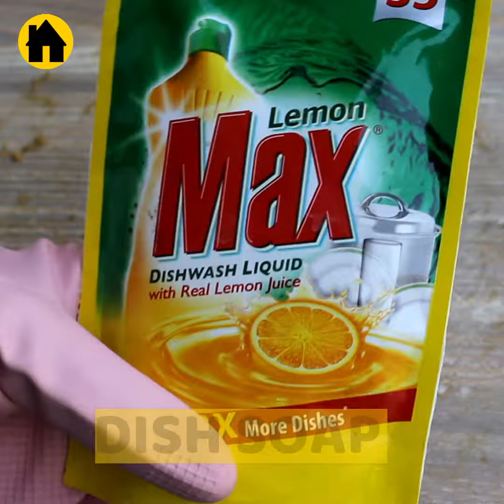How to Clean Hardwood Floors & Make them Shine Naturally With Vinegar | House keeper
Here's how to clean hardwood floors and make them shine naturally with vinegar by  house keeper. Our channel is an authentic source of home cleaning related videos. This video is about cleaning wood ( hard wood )  floors and leaving no stains on them. The cleaning remedy in the video consists of easily available items. We guarantee you that by using our method there will be no streaks on the floor & it will shine like new. You just need to stick to the end & follow step-by-step.